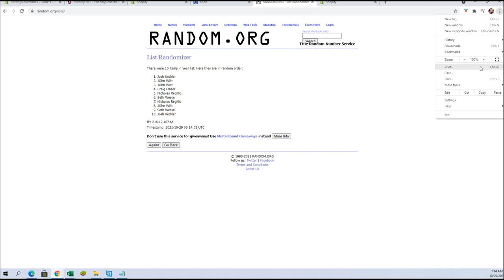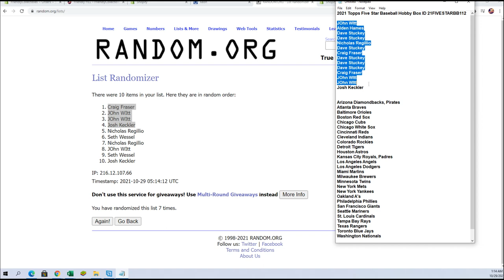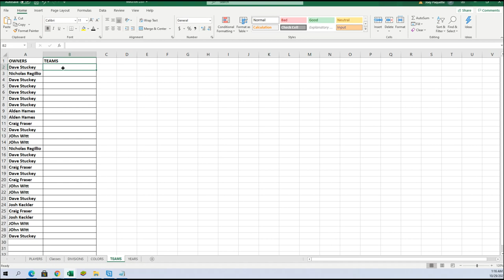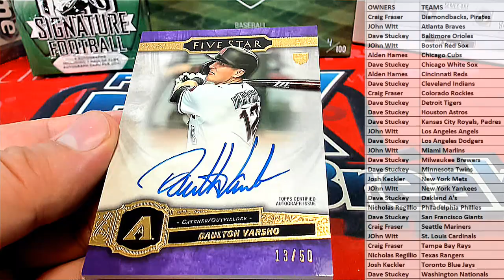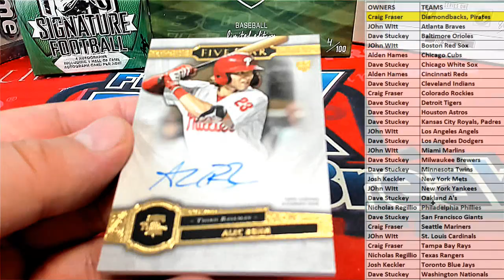2021 Topps Five Star Baseball Hobby Box ID 21FIVESTARBB112